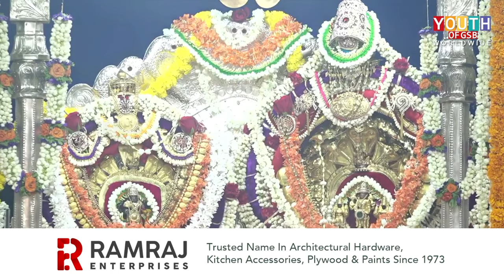Day 3 of H.H. Shrimad Samyamindra Tirtha Swamiji's Camp at E.T.D. Ernakulam